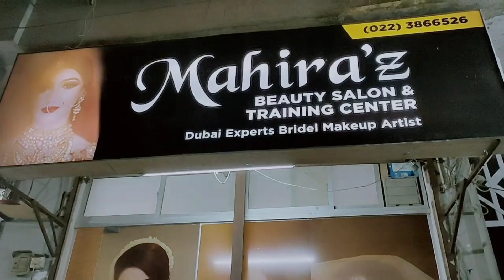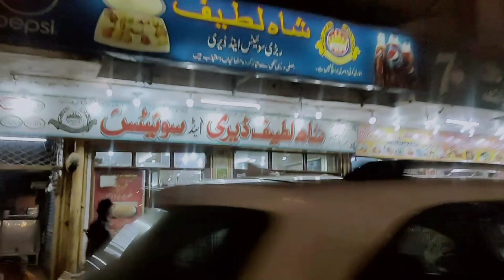Aj Gai parlor after a long time , Eid par Chand jesi dikhongii , self care day ,Eid Preparation